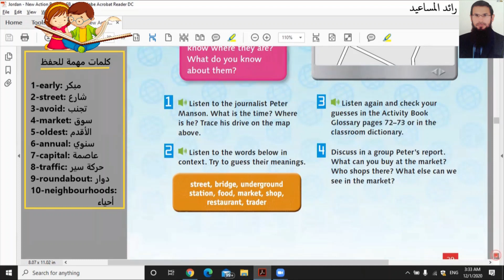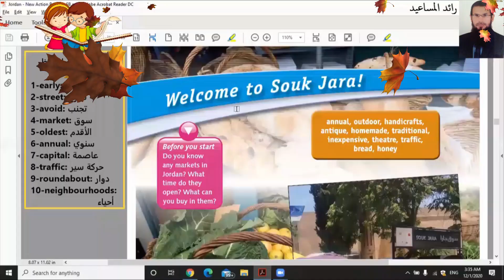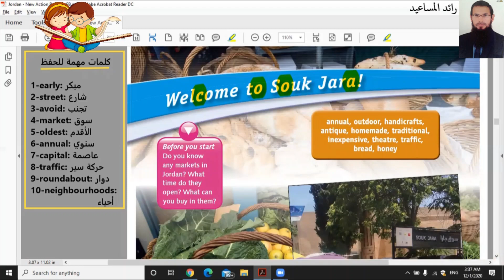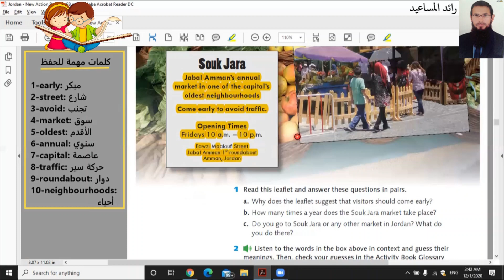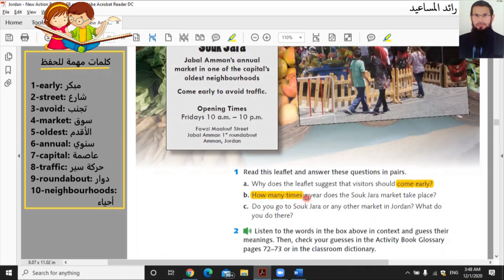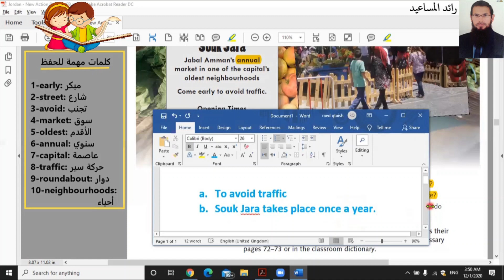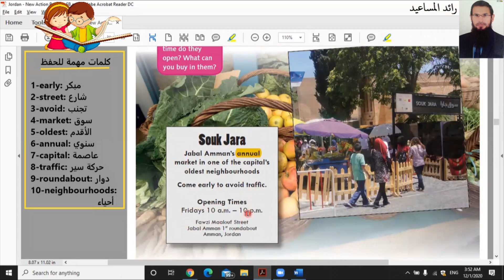الصف السابع انجليزي الوحدة الثالثة كتاب الطالب صفحة 29 + 30 ، رائد المساعيد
شرح منهاج 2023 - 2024 ، الشرح قبل الحل
للاشتراك انقر على الرابط